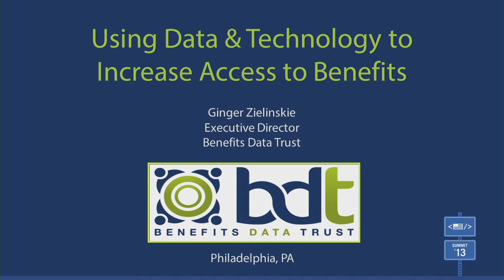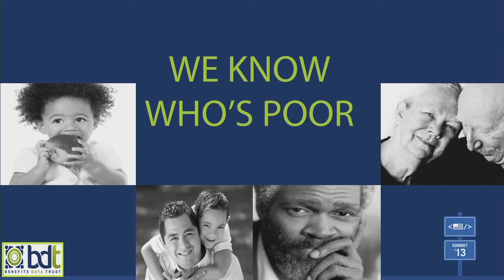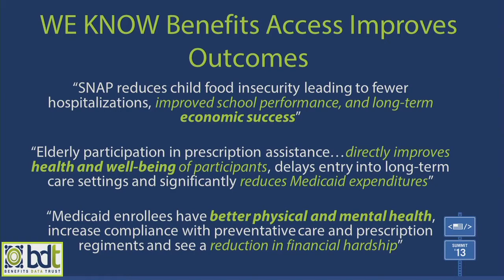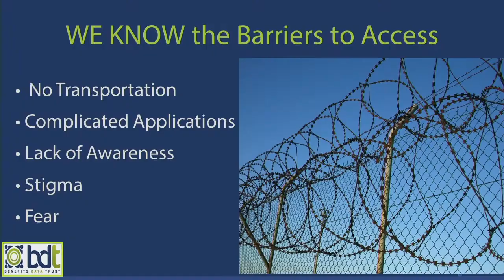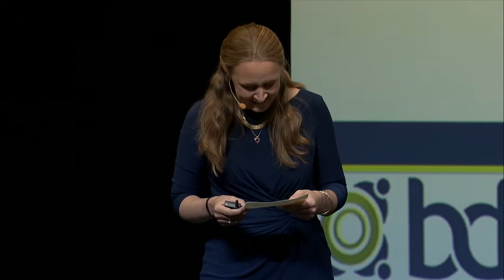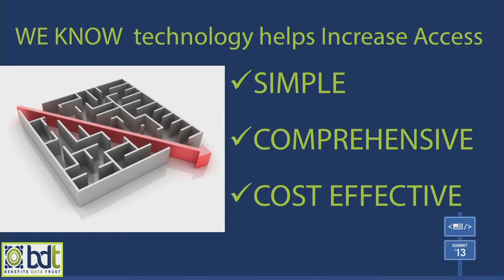Ginger Zielinskie - Redesigning Government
Ginger Zielinskie speaks about Redesigning Government at CfA 2013.